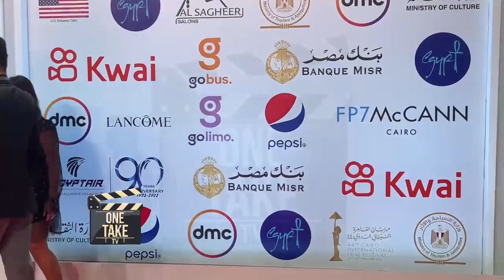فستان انجي وجدان يخطف الانتباه في افتتاح مهرجان القاهرة السينمائي